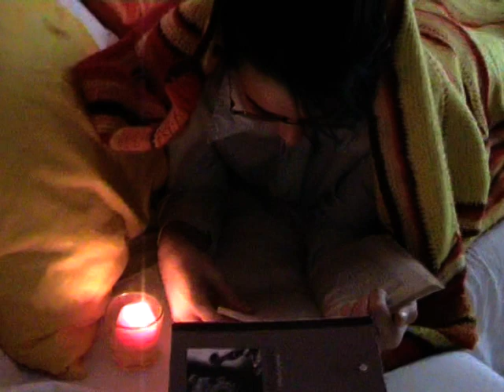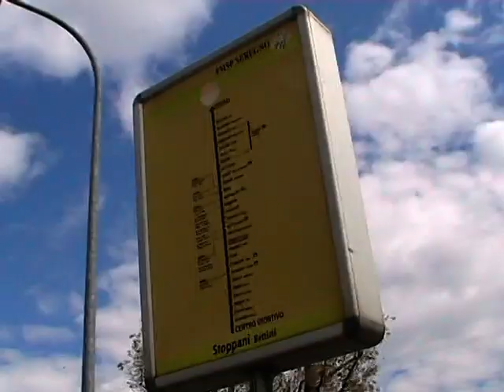Ogni giorno è un nuovo inizio - Corso cinema Candia 2009.VOB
Realizzato dagli studenti del Corso di cinema 2009 del Liceo Linguistico Candia di Seregno. Regia prof Elena Casazza